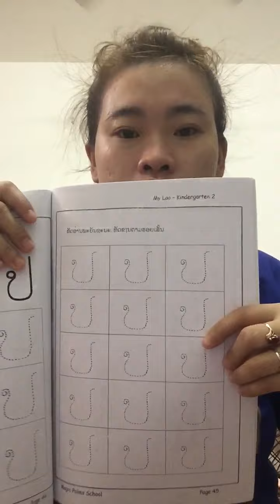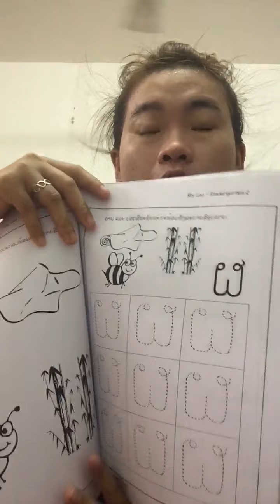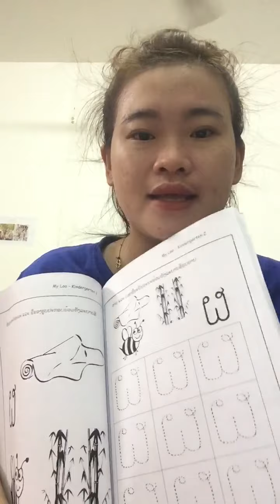My Lao kinder2 10/5/2021